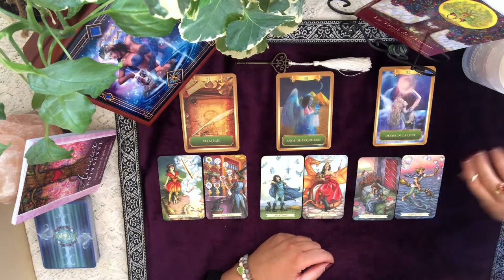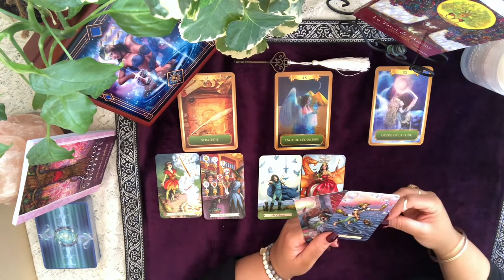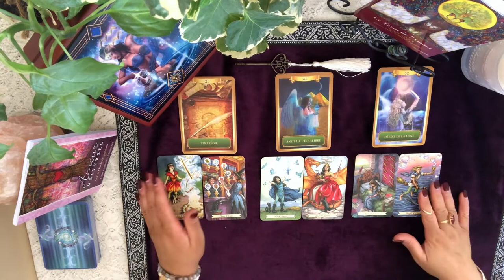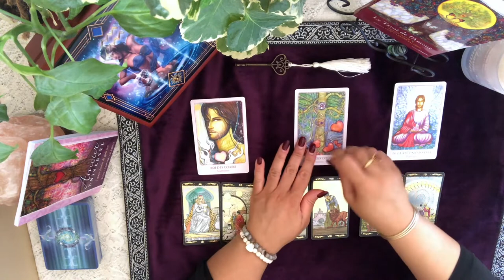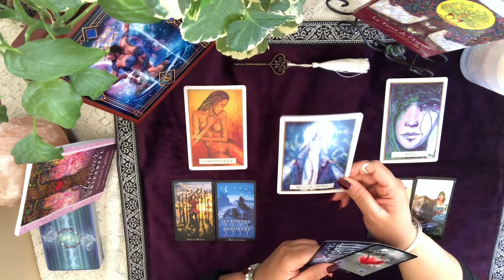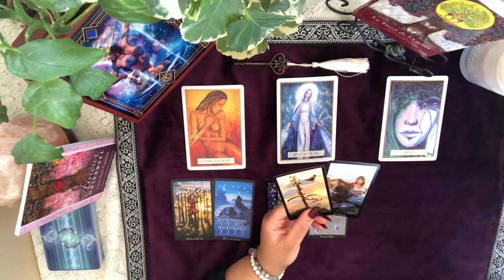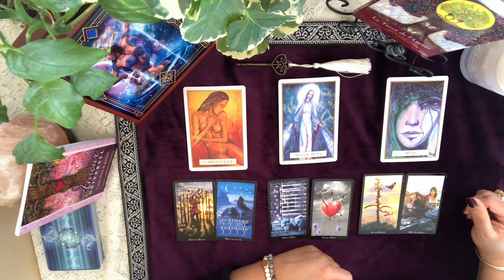LION - Énergies du mois de février 2020